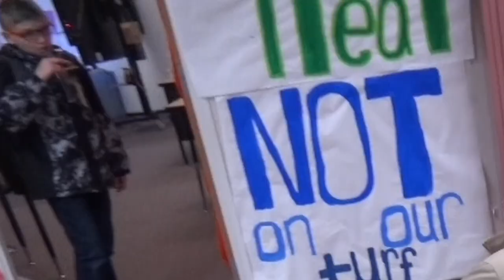The Collins Files...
Tommy Collins, a 76-year-old grandpa walks around and speaks his mind.